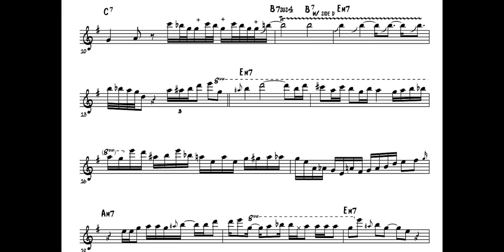Marc Russo Transcription on "Long Train Running" | with The Doobie Brothers (Live At Wolf Trap)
Here is a short but blasting Marc Russo transcription in the Doobie Brothers classic hit "Long Train Running", which is a minor funk blues basically. Marc Russo is the king of altissimo and pop saxophone of course, so up your own game with this solo transcription!

This was taken from a live concert by The Doobie Brothers, Live at Wolftrap. Enjoy!

Join our online school and learn the technique's to be able to play this solo here:

CONNECT